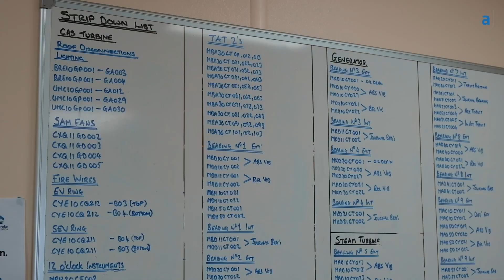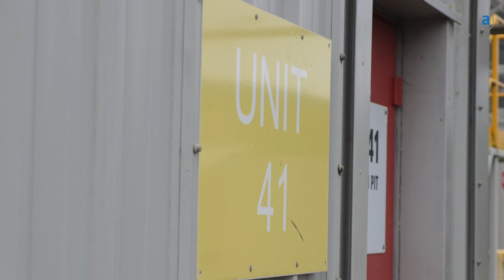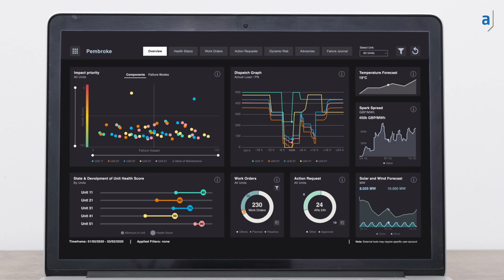RWE x adesso | Maintaining global power plant station more efficiently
Wenn hier was schief geht, geht in einer ganzen Region das Licht aus: Der Betrieb des RWE-Kraftwerks in Pembroke (England) ist eine komplexe Aufgabe. Tausende Komponenten müssen perfekt ineinandergreifen, damit alles reibungslos funktioniert. Kundinnen und Kunden – ob Privathaushalte oder Industrieunternehmen – verlassen auf die Zuverlässigkeit der Stromlieferungen. Störungen des Betriebsablaufes können weitreichende Konsequenzen bis hin zum Stillstand nach sich ziehen.

Dank Künstliche Intelligenz sind die Prognosen über den Wartungsbedarf einzelner Komponenten jetzt noch genauer. Und damit der Betrieb noch zuverlässiger. Das Stichwort: Value Based Maintenance (VBM). Das Ergebnis: Künstliche Intelligenz reduziert Kapital- und Betriebsausgaben, erhöht die Effizienz und verbessert das Serviceniveau.